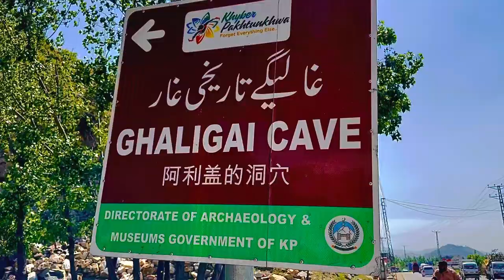GHALIGAI CAVE 阿利盖的洞穴 ( ghaligai tarikhy ghaar ) in swat kpk Pakistan archaeology media cave ✌️💁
Ghalegay is a village of Swat Valley, located at a distance of 14 km south of Mingora, on the left bank of Swat River. It is one of the main villages lying between the two cities, Mingora and Barikot.

GHALIGAI CAVE

Introduction :-

From the time immemorial, stone surface has been used by man for engraving, painting and writing as an undying material used to make these impressions everlasting. Rock engravings commemorate a particular event, exhibit buildings or images, or bear witness to the cultural glory of the land. The term “engravings” is used here for the artistic expression found on natural rocks, cliffs, caves, and on the surface of boulders.
This paper focuses on the phenomena of the Buddhist period engravings explored during the recent field survey conducted by the author in the Swat valley. Here are appraised and highlighted two newly discovered Buddhist rock engravings found in the middle of Ghaligai hill at Swat. Both the reliefs reveal two different scenes. Their documentation, interpretation and publication shall contribute to the history of the region and, also, broaden the curiosity of art students, archaeologists, historians and researchers.
Ghaligai village is situated about 12 km west of Mingora city on the main road leading to Peshawar. The prehistoric archaeological evidence, discovered in the Swat valley, is reported from Ghaligai Rock Shelter, which occupies an important place in developing the human history of the valley (Stacul:1987). The sites of the newly explored engravings are located in the middle of the Ghaligai hill, accessible through a pedestrian path from the above mentioned main road. They are situated on the back cliff of the Ghaligai Buddha and Hindu Ghar engravings, mentioned by A Stein and G Tucci in their reports (Stein 1930:31-32; Tucci 1958:294). Following is the catalogue and detailed description of the newly discovered engravings.

Plate-1: Buddhas and Bodhisattvas
Measurements of the boulder: 188x170 cm. H. 72cm, W. 117cm, D. 14cm
Material: Marble
Reference (Sardar 2005:96, Pl. 54) Orientation: Facing southeast
This carving shows four seated and one standing images. Starting from the right, there are three images of equal size in one row. The first one is a defaced Dhyāni Buddha in meditation pose, while on his right is a standing unidentified Bodhisattva, mostly defaced and chipped off, his head is almost missing. The clinging drapery of the figure reaches below the knees, he holds an unidentified object in the left hand, and the right one hangs down. The figure on the extreme left is seated Padmapāṇi in lalitāsana in meditation pose. His right hand rests on the right thigh, while the left hand on the left holding a lotus flower. Beside these figures there are two small images one above the other of Dhyāni Buddhas, occupying little spaces on the rock surface.
133

 First International Symposium on Latest Discoveries in the Cultural Heritage of Ancient Gandhara
These images are in poor state of preservation and are mostly broken and defaced, caused by human and natural activities. The background of this relief is almost invisible and has lost its sharpness and luster. The local people and the casual visitors had rubbed off most of their artistic details. The nearby heap of pebbles gives us an idea that these were thrown at them by the passers-by as well by the cattle herders. These images are also withered by the climatic conditions, humidity, pollution with foam and patina, which appear directly on the boulders and penetrate into the surface.
Plate-2 (King Uttrasena along with Brahmanical Deities)
Measurements of the rock: 80x138 cm H.80cm, W.138cm, D.13cm
Material: Marble
Reference (Sardar 2005:97, Pl. 55) Orientation: Facing east
This engraved relief is situated further up towards the top of Ghaligai hill. Here on a living rock is an engraved relief with five figures. Starting from the right, the first one is the image of the Brahmanical god Ganeśa1, with an elephant face and human body, seated on a high throne. This is the second example of this god from the Swat valley. The first one was noticed at Nangriyal hill by A Stein and later by the Italian Mission (Stein 1930:51, Fig. 7; Faccenna 1993:263). Considering Ganeśa’s universal popularity in the Hindu pantheon and the Buddhist philosophy, It is surprising that only two sites in the whole of Swat valley reveal the image of this Brahmanical divinity. On his right is a small standing female figure dressed in frock like costume, her right hand raised in an act of throwing floral leafs over a figure standing to her right. Next to her is a standing male figure holding in his hands at the chest level a relics pot. On his right is another small standing female figure, slightly bent backward and her right hand is raised in the act of throwing flowers. On the extreme left is another Hindu god Śiva2 having four hands.
It was during the first century AD…